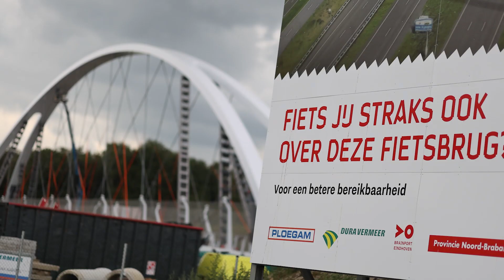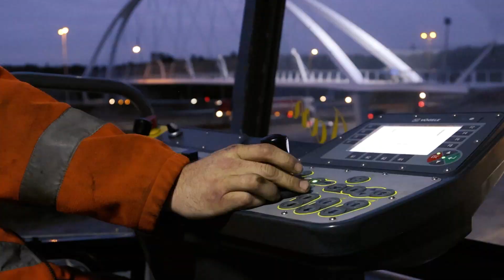Bouw inrijden en infra brug "Tegenbosch" (extended version)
Video over de bouw, inrijden en aanleggen infrastructuur van brug "Tegenbosch" in Eindhoven